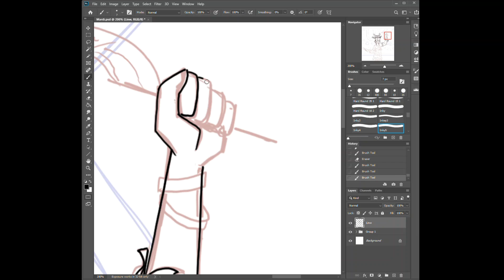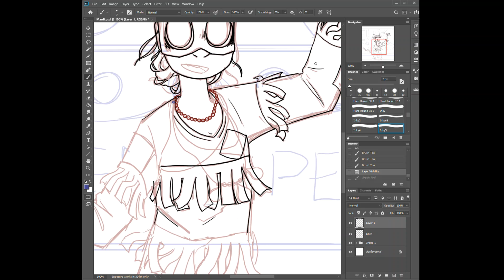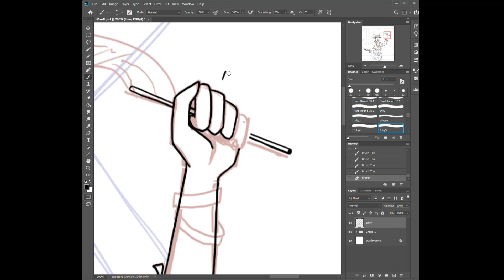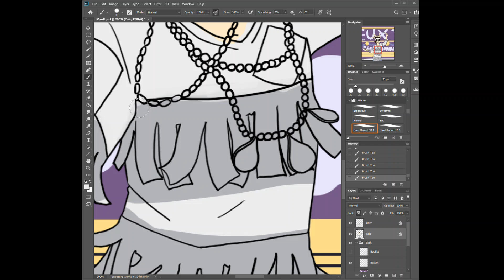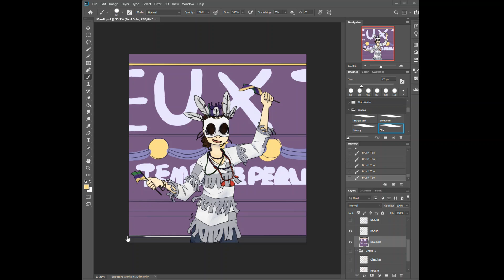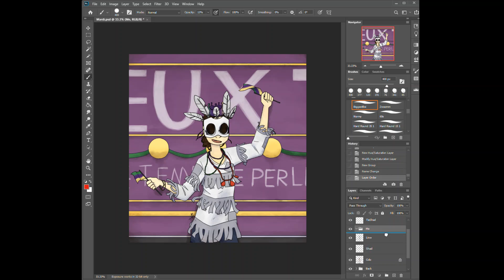Speedpaint *Sniping little kids in the face with plastic jewelry*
Happy Mardi Gras!
I know my last two videos have both been weird holiday self portrait speedpaints with poorly fitting classical music but if it makes you feel better an animatic is coming very soon, maybe even tomorrow. ( -u'),b